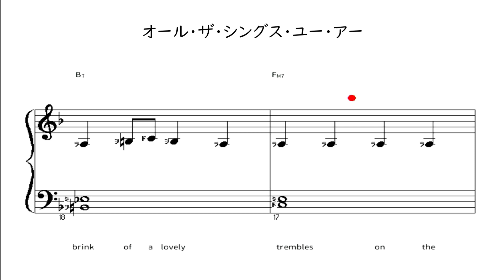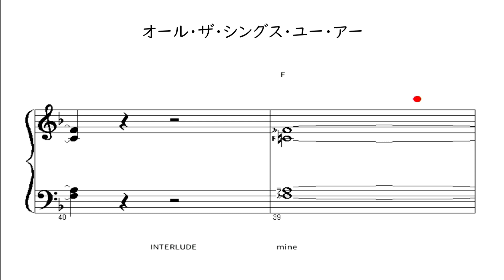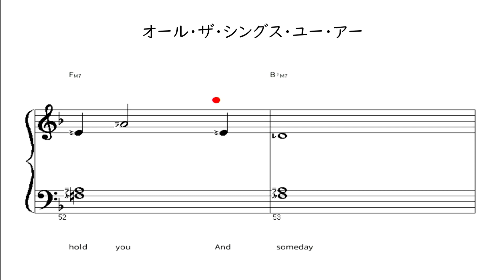オール・ザ・シングス・ユー・アー All The Things You Are ジャズ ピアノ かんたんアレンジ 楽譜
◇テンポ・調・音名（有無、ABC、固定ド、移動ド）・表示パート・演奏パート・楽譜表示（２小節 or８小節）・小節範囲指定など変更できますので、ご希望がありましたら、コメントください。score